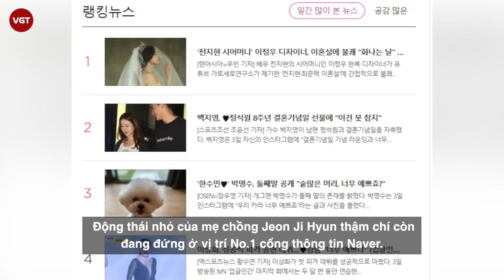Jeon Ji Hyun hết bị đồn ly hôn Choi Joon Hyuk, tới lượt con trai bị nghi nhận biệt đãi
Mới đây không lâu, trên mạng bất ngờ lan truyền tin đồn Jeon Ji Hyun đã ly hôn chồng CEO khiến dân tình bị sốc nặng. Sang đến ngày 3/6, cả "mợ chảnh" và chồng đều đã phủ nhận tin đồn trên. Dù vậy, những tin đồn thất thiệt khác vẫn bủa vây gia đình hào môn này.
Mới đây nhất, con trai lớn của Jeon Ji Hyun và chồng Choi Joon Hyuk đã bị đồn nhận biệt đãi để vào được trường quốc tế danh tiếng. Trong kỳ thi đầu vào trường quốc tế Chadwick ở Songdo, Incheon, có rất nhiều con của các diễn viên hạng A khác cũng dự thi. Số lượng trượt rất nhiều, nhưng con trai của Jeon Ji Hyun vẫn được nhận và điều này làm dấy lên tin đồn gia đình cô nhận được biệt đãi.